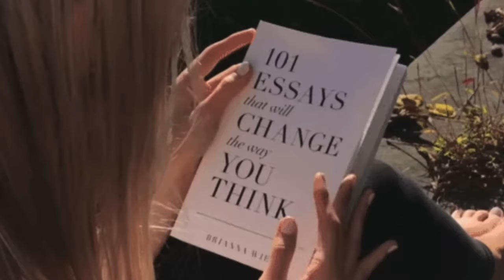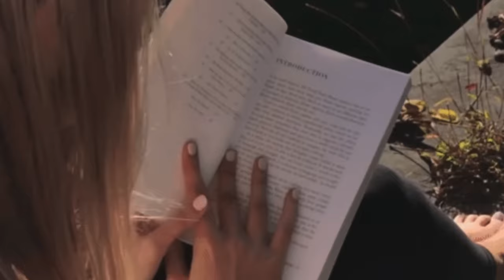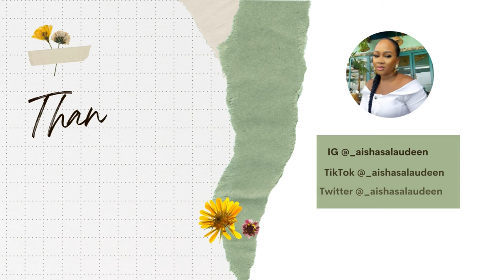8 TOP RATED WAYS TO GET OUT OF A FUNK , HIGHLY PRACTICAL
Hi loves!

Today we have a very inspiring and motivating video on how to easily snap out of a funk when life throws.  Comment down and let me know what your take is, also share your tactics in the comment section as well.

00:00 OPENING
02:20 THE TRIGGER
04:20 DO WHAT DRIVES YOU JOY
05:15 TAKE THAT TRIP
06:05 BREAK YOUR ROUTINE
06:40 WALK AWAY
07:28 READ A BOOK
08:22 JOURNAL
09:54 GRATITUDE JAR, WRITE DOWN YOUR WHY (S)
11:20 GET DOING
12:43 TREAT YOURSELF
13:53 CLOSING